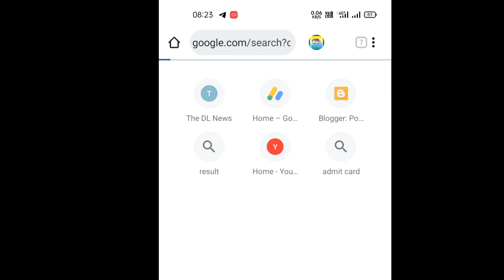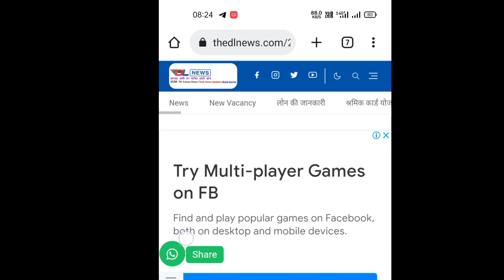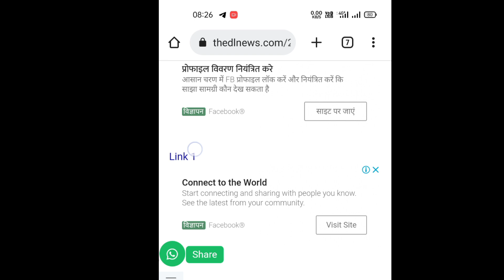12th level cet admit card 2023 kaise download kare, how to download rsmssb cet admit card 2023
Rajasthan CET Senior Secondary level Admit Card 2023 download | Raj. CET 12th level Admit Card 2023